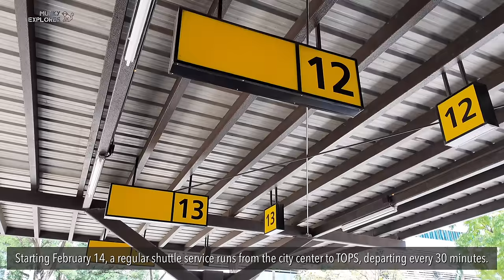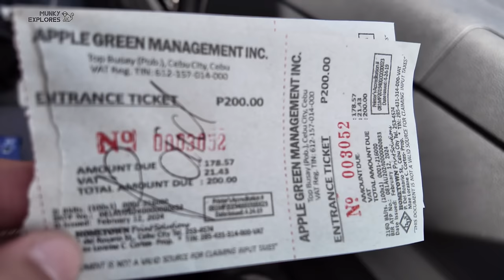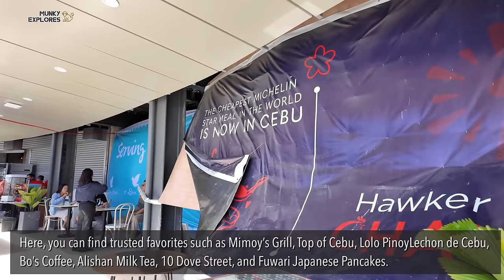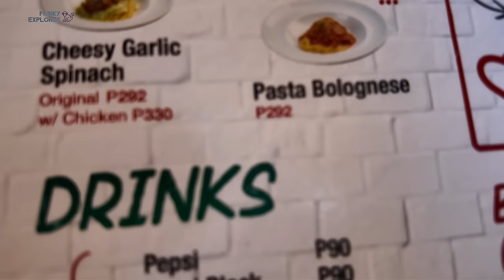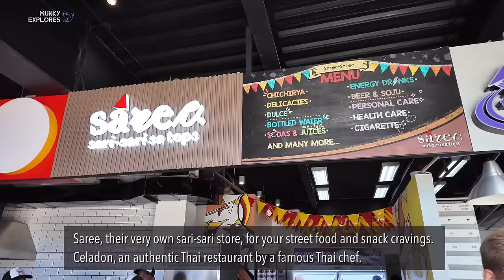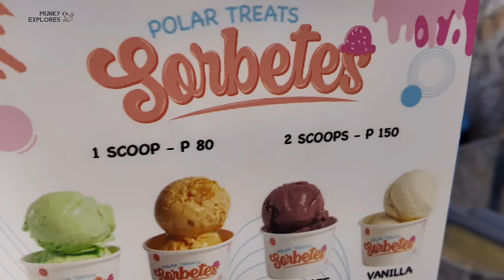🐵 [HD CEBU 🇵🇭 ] CEBU'S ICONIC LANDMARK, TOPS, REOPENS TO THE PUBLIC ON VALENTINE'S DAY 2024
Today, I have some exciting news for all of you. The iconic Cebu landmark, TOPS, re-opened its doors to the public on Valentine's Day, February 14, 2024. After over a year of redevelopment, TOPS is now a vibrant complex of world-class yet affordable recreational activities and dining establishments. So let's dive into the key highlights of the rejuvenated TOPS.

🗓 FEB 2024
⏰ 11:34 AM
🌡️ 31 C / 87.8 F
☁️ Sunny

📍 Location:
TOPS

▪️VLLO
▪️Other Sounds: Youtube Creator Studio